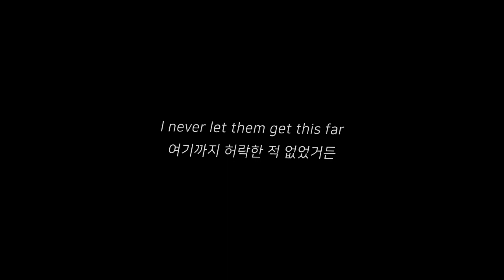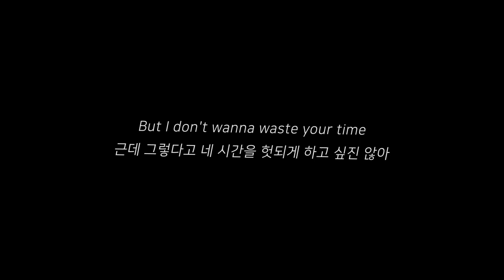[한글/ENG] Plake - Morning Glow (Lyrics)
Photo by Lena Varzar on Unsplash